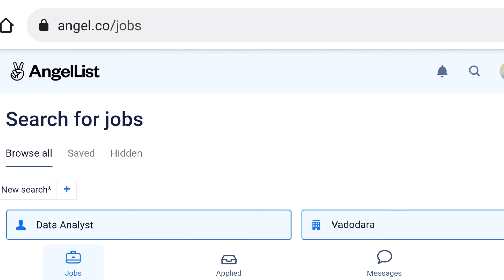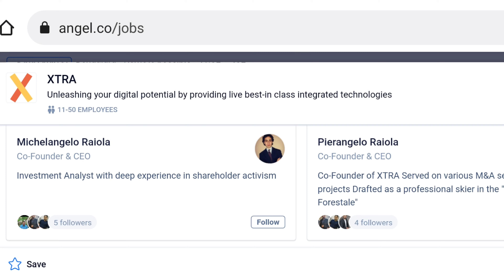How to Crack IT Company Interview | How to get Job In Startup | My Experiance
In this video I am sharing my experiance that how I cleared IT company interview multiple times and what are things should be keep in mind while starting our journey into It field and what are sources we should use to learn programming laungauges and also sharing my experiance that how I got job in startup company

Timecodes
0:00- Intro
0:20- How to get job in IT company
2:33- How Interview are Taken In IT Company
5:03- Inportance of HR Round
5:52- My Interview Experiance
10:32- How to start your IT journey
13:35- How to Apply in Startup company
15:56- Bonus Tip

⭐ A Fresher Cracked more than 6 Interviews and got a offer of more than 8 LPA